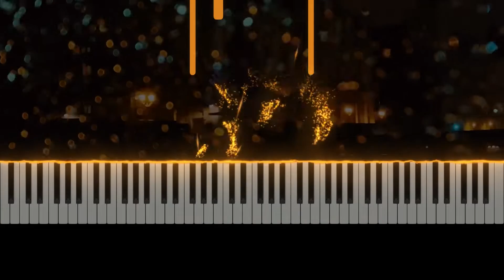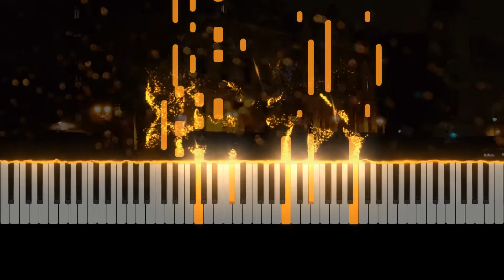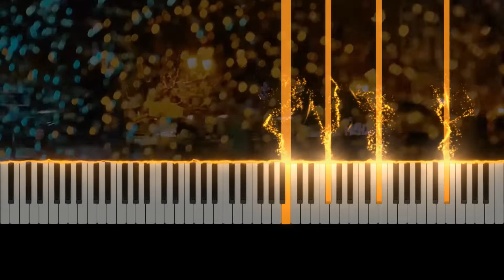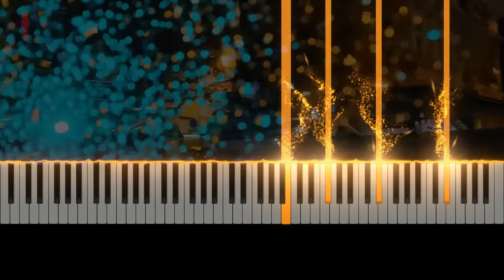Delusions: III. Dèlicat avec passion by Eric Christian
Delusions: III. Dèlicat avec passion written and performed by Eric Christian